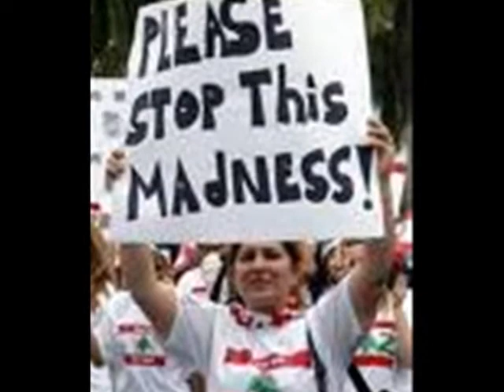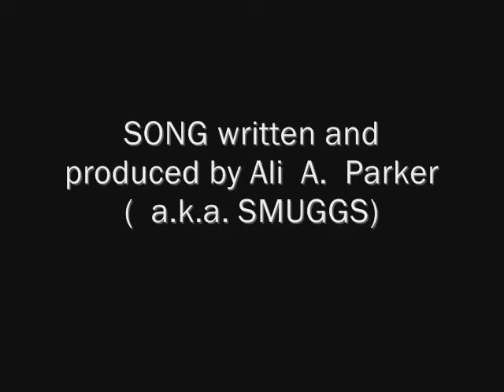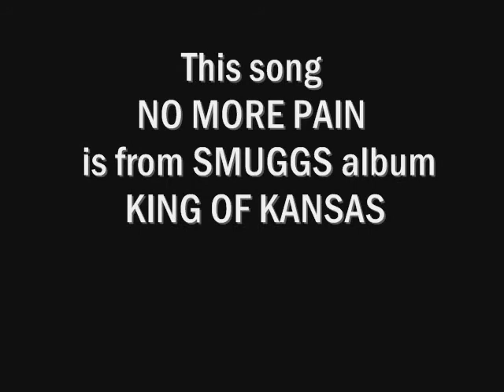SMUGGS video NO MORE PAIN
Like on facebook Rap video dedicated to Darrion Albert and all the youth that has fell victim to violence.. created by Ali A. Parker
a.k.a. SMUGGS...SMUGGS is a rapper from kansas city kansas ...This song NO MORE PAIN is featured on SMUGGS new album KING OF KANSAS...for more videos check out for booking & contact call or email